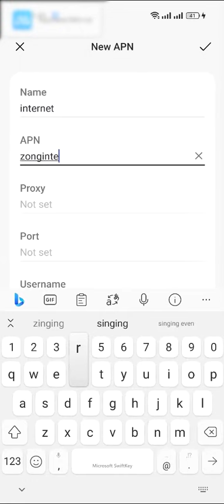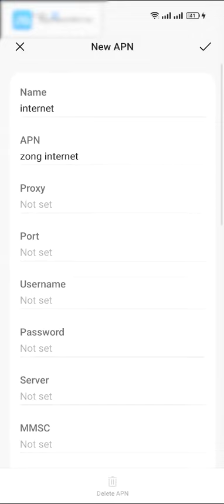Mobile Internet Data not working - Zong Data setting for mobiles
Mobile mai Internet nahe chal raha??? no issue Problem solution in 2 minutes.
1st step: go to setting.
2nd step: click mobile network.
3rd step: click the sim card which you want to be set.
4th step: click Access point name.
5th step: click plus icon or create access point name
6th step: Type "internet" as name
7th step: Type "zong internet" as APN
and save setting now open your data and enjoy internet if this method still not working just simply reboot your phone and then check again.
mobile data
jazz internet setting
data setting
ufone internet setting
internet setting
sim data not working
zong internet setting
why mobile data not working
mobile network problem
zong internet settings
zong internet setting code
internet settings
zong 4g internet setting
zong internet setting 2023
zong fast internet setting
zong 4g internet setting for android
zong 4g internet settings download
zong internet
zong 4g internet settings code
zong internet speed
zong internet setting for android
zong internet settings 2023
how to fix mobile data not working on android
mobile data not working on iphone
data not working on iphone
cellular data not working
mobile data on but no internet connection